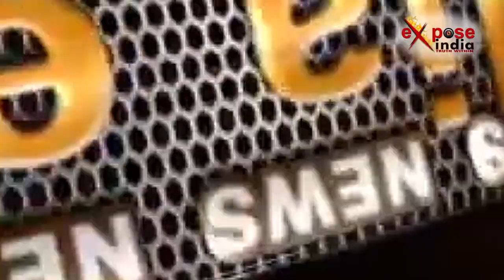दिल्ली-एनसीआर में सड़कों पर नहीं उतरीं करीब 2 लाख टैक्सियां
दिल्ली में ओला-उबर के ड्राईवरों की हड़ताल छठवें दिन भी जारी रही। ड्राइवर एसोसिएशन के अध्यक्ष कमलजीत गिल का कहना है कि कम्पनी ड्राइवरों को कठपुतली की तरह नचाती है। कम्पनी अपनी गाड़ियां लेकर आ रही है जिससे ड्राइवरों को नुक्सान हो रहा है। क्योंकि ड्राईवरों की गाड़ियों की किश्तें अभी पूरी नहीं हुई हैं। अभी तक 2 लाख गाड़ियां इस हड़ताल में शामिल हो चुकी हैं।